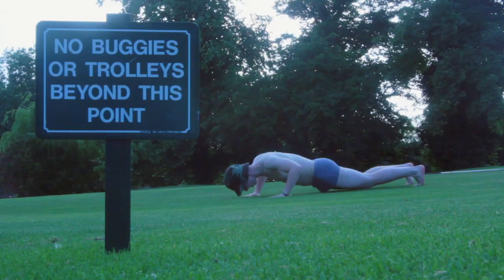Rise of the Jo3y G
Vote 4 Me! Big Up! Main man in the Becket Sch0ol.